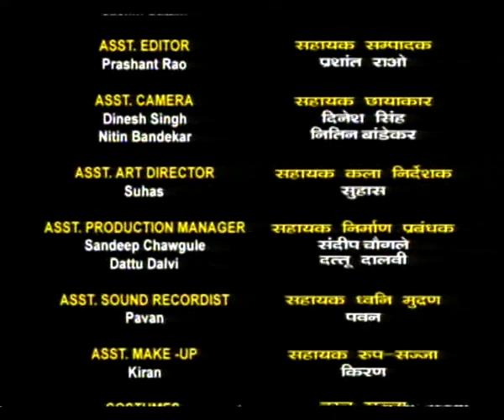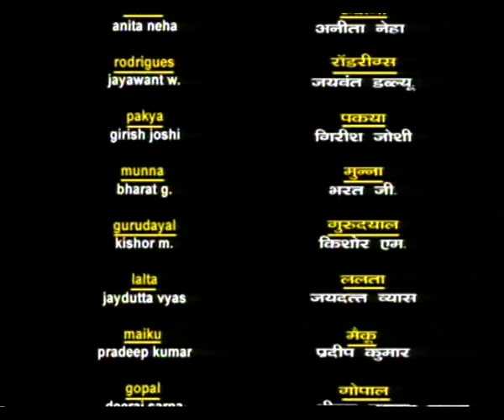SHARAD EK HAKIKAT EP 1